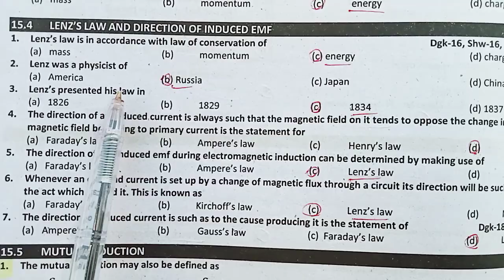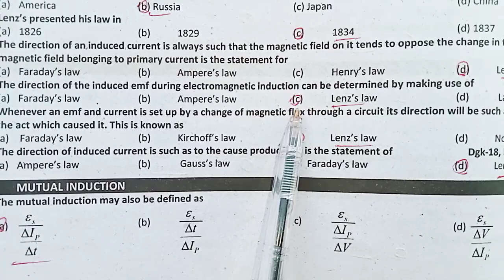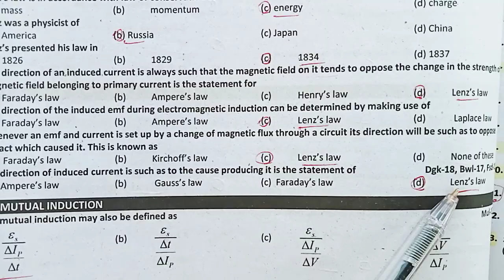EELECTROMAGNETIC INDUCTION | IMPORTANT MCQS | FSC 2ND YEAR PHYSICS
Lenz's law and direction of induced Emf, Important MCQs, Electromagnetic Induction